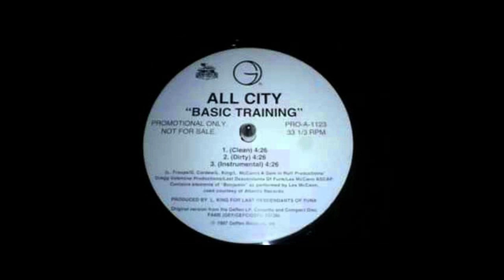All City - Basic Training (Instrumental) [1997]